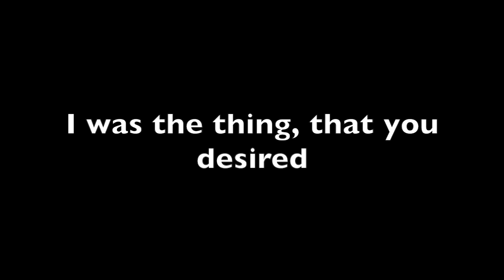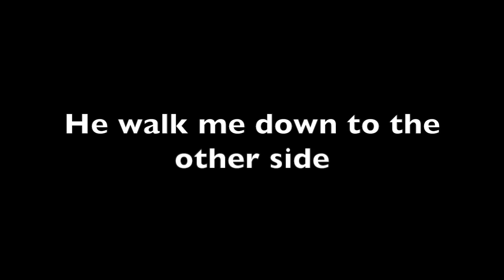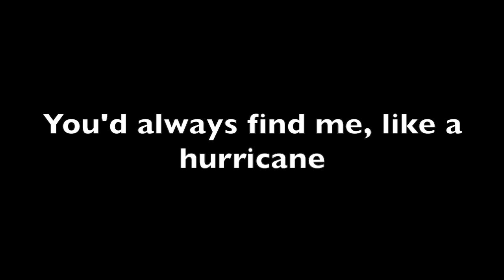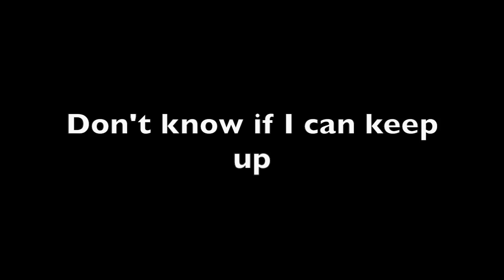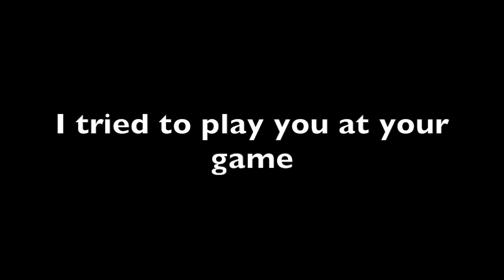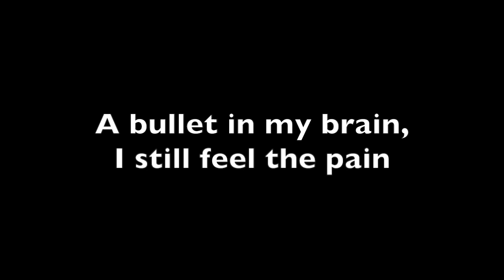Stephen Eyre - I Met A Libertine, Out In Italy (lyric video)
Lyric video for "I Met A Libertine, Out in Italy"
Written & produced by Stephen Eyre